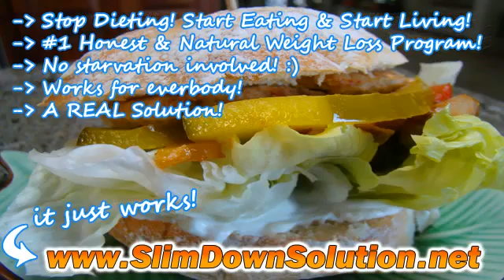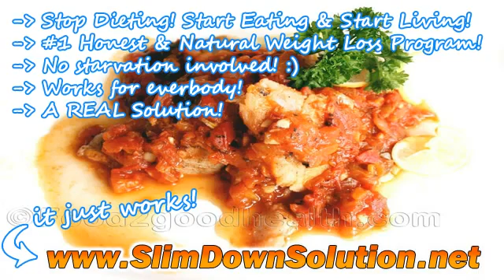Loss Diet Plans Lose Weight